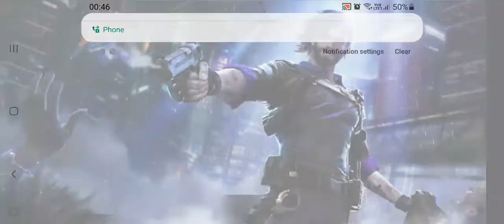Intense fight 1 vs 4 BOOYAH! Freefire # PKNEPAL 🇳🇵